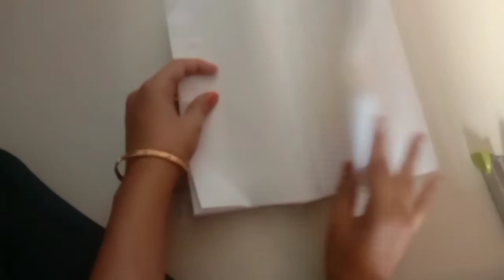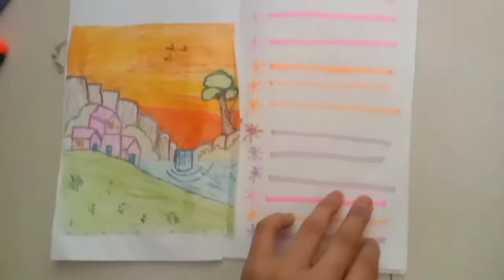Making a note (Simple Learning)